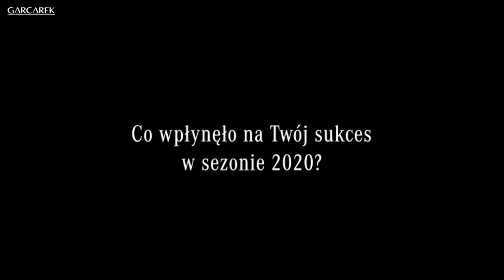Robert Lambert - Co wpłynęło na Twój sukces w 2020? - wywiad | Mercedes-Benz Garcarek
Robert Lambert, Indywidualny Mistrz Europy na żużlu w sezonie 2020 i jego odpowiedzi na kilka zadanych przez nas pytań.

Więcej podobnych materiałów na garcarek.pl